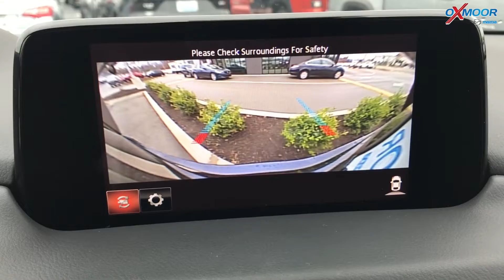2019 Mazda CX-5 Signature AWD, For Sale, Oxmoor Mazda, Louisville, KY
2019 Mazda CX-5 Signature AWD, For Sale, Oxmoor Mazda, Louisville, KY

We appreciate your interest in our dealership! We do our best to provide the most personal interaction possible for you while you're shopping for your new car. Our Internet Department is here to help you every step of the way!
We are a Certified TrueCar Dealer, as well as, USAA, Consumer Reports, American Express, and Edmunds.com Dealer. We believe in offering you the best price, the first time, every time. We know that no one likes car shopping, and we're here to make it easy.
We are proud to be your #1 choice for a Louisville Mazda dealer. We are the #1 Cerified Pre-Owned Mazda Dealer in Kentucky. With over 700 pre-owned vehicles in inventory, our fantastic team of sales professionals can find you the perfect vehicle to fit your individual needs and budget. The Best place to by Used Cars in Louisville Ky.

Dealer of the Year 2015, and 2016 for Mazda For the state of Kentucky!

Add us to your Google+ circles!